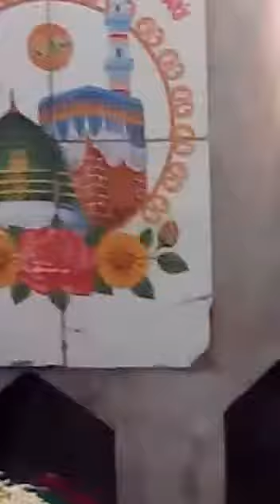Dargah Shareef,Complete Full Video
VIEW OF DARGAH